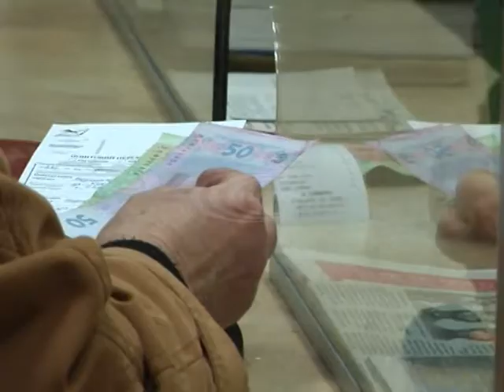Нацкомісія прийняла рішення про зниження оптово-ринкової ціни на електроенергію в наступному році